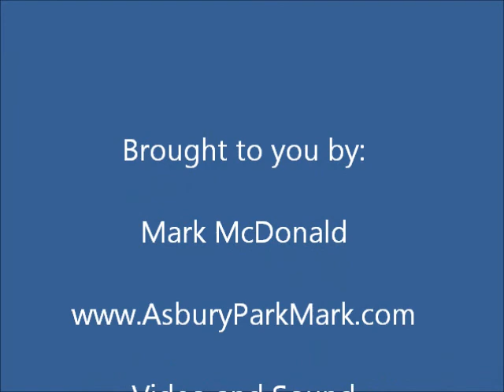Movies On The Beach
There's nothing better!   Every Thursday night The Asbury Park Film Initiative and Langosta Lounge, sponsor free, family movies on the 2nd Ave beach in Asbury Park.  Bring your beach chair, popcorn, snacks and a blanket (it gets a little cool) and get ready for a GREAT evening!   It's TON's of fun!